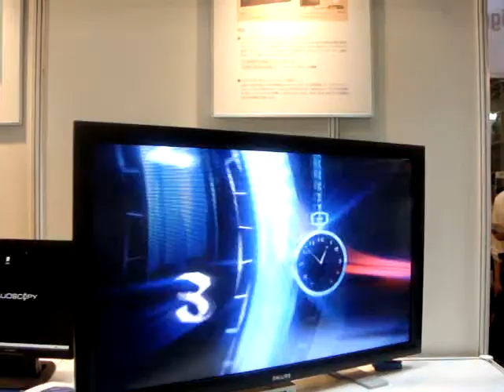３D レンチキュラー映像のデモ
裸眼で３Dが見れる映像